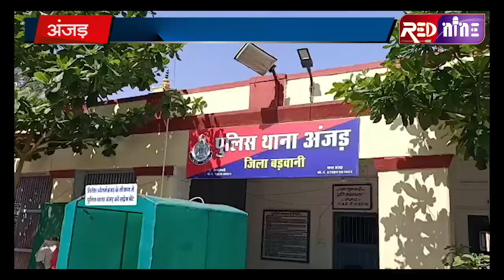RED NINE TVEE# आधुनिक युग में भी अंधविश्वास, बीमारी दुर करने को झाड़फुंक का सहारा